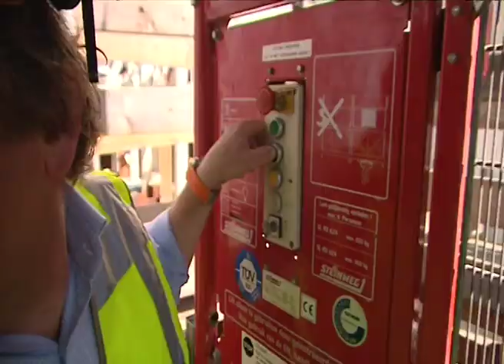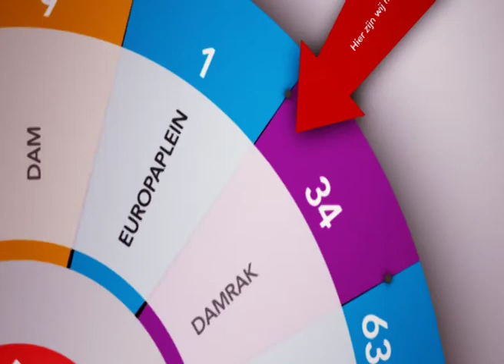Noord/Zuidlijn Journaal aflevering 5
Noord/Zuidlijn Journaal, aflevering 5: Gravin en de boorders zijn de Bijenkorf en Industria gepasseerd. Hoofdboorder Paul Janssen kijkt terug vanuit zijn favoriete 'zandbak'.

En ook: Broodjeszaak De Nieuwe RAI aan Europaplein 1.

Bij de Noord/Zuidlijn denk je aan machines. Veel machines. Maar het blijft natuurlijk in eerste instantie mensenwerk. Aan de hand van zes van die mensen zien wij wekelijks de werkzaamheden door hun ogen.